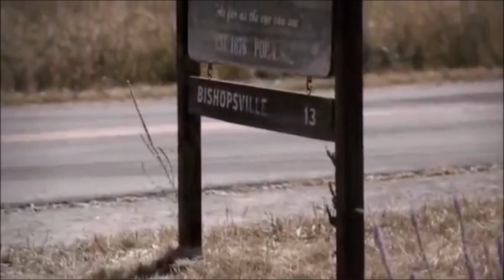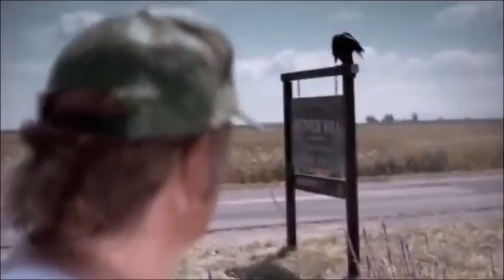Holly Valance - Antidote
Music video by Holly Valance performing "Antidote".
Published by Sidney Records, a unit of Warner Music Group (C).
Check out Holly's new album SERENITY here:
Listen to Antidote here:

Keep in touch with Holly!